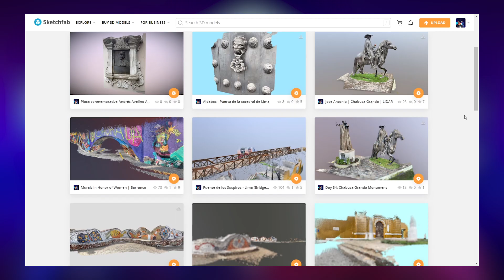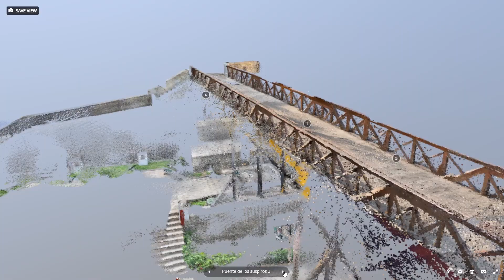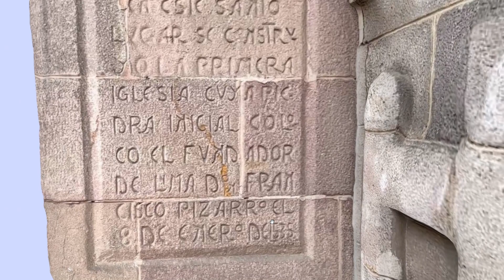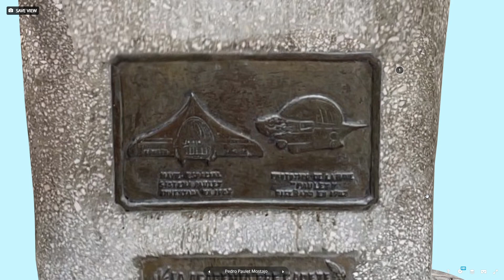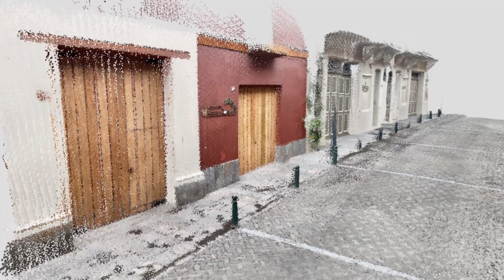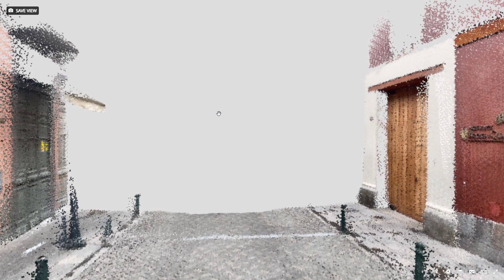Escaneando Lima! Mi proyecto del Bicentenario del Perú 🇵🇪 | LiDAR Scan + Sketchfab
El país y sus ciudades son organismos vivos que cambian constantemente por las interacciones de sus propios ciudadanos. ¿No sería genial poder guardar recuerdos de nuestra historia e identidad?
Conoce mi proyecto “Escaneando Lima” una iniciativa que permitirá obtener un registro tridimensional de los sitios cotidianos de la ciudad, además que te permitirá interactuar con ellos.
The country and its cities are living organisms that are constantly changing due to the interactions of their own citizens. Wouldn't it be great to be able to keep memories of our history and identity?
I present to you my project "Scanning Lima", an initiative that will allow you to obtain a 3D record of the sites (streets, monuments) of the city, as well as allowing you to interact with them.

Mi VR / AR software y hardware:
⚡ Oculus Quest
⚡ Aryzon
⚡ Zapbox
⚡ Merge Cube